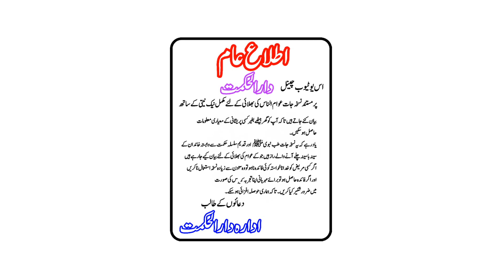Blood Pressure Heart Attack aur Falij ka ilaj || پستے سے بلڈ پریشرشوگر ہارٹ اٹیک اور فالج کا علاج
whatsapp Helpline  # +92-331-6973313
پرو فیسر ڈاکٹرسیدشبیراحمد قادری نقشبندی

आसान नुस्खा
घरेलू टिप्स
घरेलू उपचार
आसान घरेलू उपचार
आसान घरेलू टिप्स
aasaan nuskha
ghareloo tips
ghareloo upachaar
aasaan ghareloo upachaar
aasaan ghareloo tips
آسان نسخے
گھریلو ٹوٹکے
گھریلو علاج
آسان گھریلو علاج
آسان گھریلو ٹوٹکے
Easy prescription
Home remedies
Home remedies
Easy home remedies
Easy household tips
aasaan nuskhay
gharelo totkay
gharelo ilaaj
aasaan gharelo ilaaj
aasaan gharelo totkay

asan nuskhe
gharelo totke
gharelo ilaj
asan gharelo ilaj
asan gharelo totke

health
ہیلتھ کیئر
ڈاکٹرسے رابطہ
میڈیکل ایمرجنسی
ہسپتال
ڈاکٹر
بیوٹی ٹپس
ڈاکٹر ٹائم
Difficulty
Health care
Doctor contact
Medical emergency
Hospital
Doctor
Beauty tips
Doctor time
دارالحکمت
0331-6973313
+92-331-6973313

amraz e qalb
blood pressure
sugar
falij
laqwah
amraaz qalb ka aasaan ilaaj
amraaz qalb ka gharelo ilaaj
amraaz qalb ka ilaaj
blood pressure ka asan ilaj
blood pressure ka gharelo ilaj
blood pressure ka ilaaj
blood pressure heart attack aur falij ka ilaj aur pista
heart attack ka aasaan ilaaj
heart attack ka gharelo ilaaj
heart attack ka ilaaj
امراض قلب
بلڈ پریشر
شوگر
فالج
لقوہ
امراض قلب کا آسان علاج
امراض قلب کا گھریلو علاج
امراض قلب کا علاج
بلڈ پریشر کا آسان علاج
بلڈ پریشر کا گھریلو علاج
بلڈ پریشر کا علاج
بلڈ پریشر ہارٹ اٹیک اور فالج کا علاج اور پستہ
ہارٹ اٹیک کا آسان علاج
ہارٹ اٹیک کا گھریلو علاج
ہارٹ اٹیک کا علاج

दिल का रोग
रक्तचाप
चीनी
स्ट्रोक
लकवा
दिल की बीमारी का आसान इलाज
हृदय रोग के घरेलू उपचार
हृदय रोगों का उपचार
रक्तचाप के लिए आसान उपचार
रक्तचाप के लिए घरेलू उपचार
रक्तचाप का उपचार
रक्तचाप, दिल का दौरा और स्ट्रोक उपचार
हार्ट अटैक का आसान इलाज
हार्ट अटैक के घरेलू उपचार
हार्ट अटैक का इलाज
dil ka rog
raktachaap
cheenee
strok
lakava
dil kee beemaaree ka aasaan ilaaj
hrday rog ke ghareloo upachaar
hrday rogon ka upachaar
raktachaap ke lie aasaan upachaar
raktachaap ke lie ghareloo upachaar
raktachaap ka upachaar
raktachaap, dil ka daura aur strok upachaar
haart ataik ka aasaan ilaaj
haart ataik ke ghareloo upachaar
haart ataik ka ilaaj

Sugar
Stroke
Paralysis
Easy treatment of heart disease
Home Remedies for Heart Disease
Treatment of cardiovascular diseases
Easy treatment for blood pressure
Home Remedies for Blood Pressure
Blood pressure treatment
Blood pressure, heart attack and stroke treatment
Easy treatment for heart attack
Home Remedies for Heart Attack

heart attack ka ilaj
heart attack 3
angina attack
signs of a heart attack
mini heart attack symptoms
heart attack treatment
heart attack symptoms in women
female heart attack symptoms
symptoms of heart disease in women
heart attack prevention
chest pain in women
heart attack pain
pre heart attack symptoms female
causes of myocardial infarction
silent heart attack
mini heart attack
types of heart attacks
cardiac attack
heart attack symptoms warning signs
major heart attack
blood pressure
normal blood pressure
high blood pressure
blood pressure checker
normal blood pressure range

stroke ka ilaj
falej ka elaj
brain stroke ka ilaj
pista khanay ke faiday
pistay ke fawaid
pista aur heart attack
pista aur blood pressure
pista aur faalij
pista aur laqwah